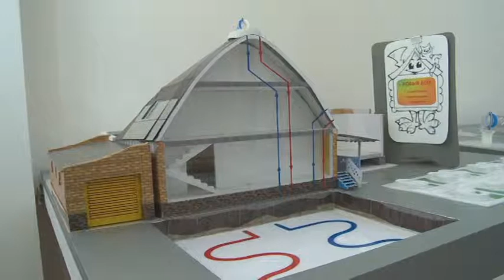Астана. EXPO-2017 халықаралық көрмесіне 3 мыңға жуық волонтер тартылмақ